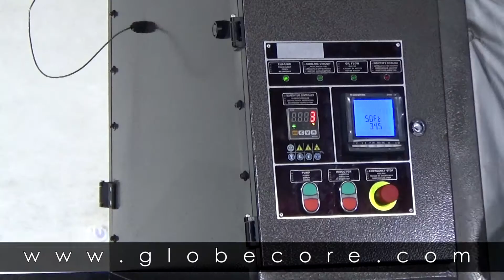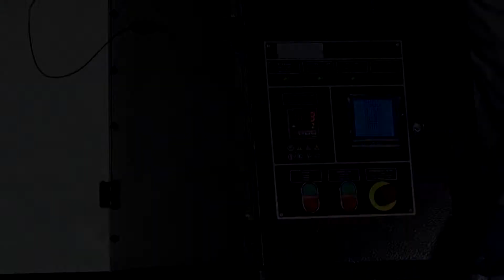Waste recycling and Manure Odor Neutralizer & helminths disinfecter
More details Waste recycling. Livestock production generates large amounts of liquid manure, which may contain a variety of pathogenic microorganisms and helminth eggs. If such manure is released into the environment without preliminary treatment, it will cause epidemics among local population. And if there is no prompt response, the epidemics can spread to neighboring towns and villages.

The microorganisms in liquid manure that can cause the greatest danger are infectious microbes, such as:

- Salmonellosis;
- Leptospirosis;
- Brucellosis;
- Anthrax and others.

Now, livestock farms use the following method for deteсting pathogenic microorganisms in liquid manure. The manure is kept in special containers for the incubation period (5 days) of the most dangerous pathogens. If there is no outbreak within this time, the manure can be placed in permanent storage, and used for composting. Otherwise, it goes through a decontamination process.
The traditional methods do not always achieve the desired results. GlobeCore offers equipment for decontamination of liquid pig and cow manure: an electromagnetic nano-mill (AVS).

The AVS pulverizes manure particles to a size less than 1 mm, destroys pathogens and helminthes and their eggs.

Experimental studies by our company assert that the use of electromagnetic nano-mill for disinfection of liquid manure:

- Achieves complete decontamination and cancels manure quarantine period;
- Manure can be used as a fertilizer straight after the treatment;
- Ensures a high level of manure homogenization, reducing the costs of storage, and ease of loading and further use.